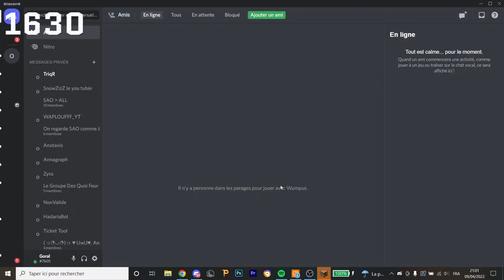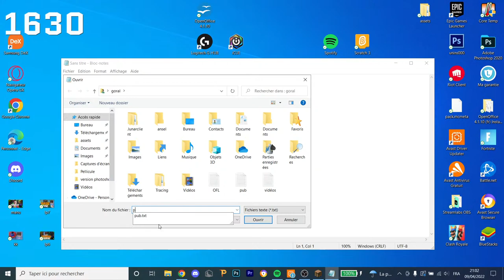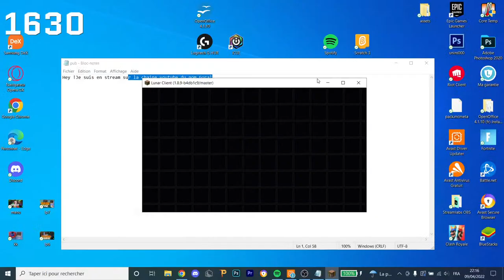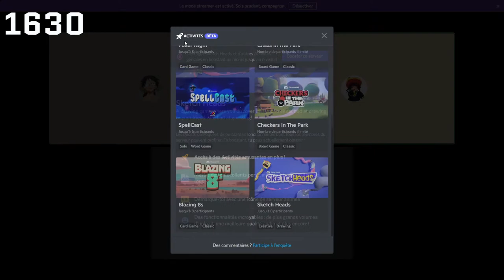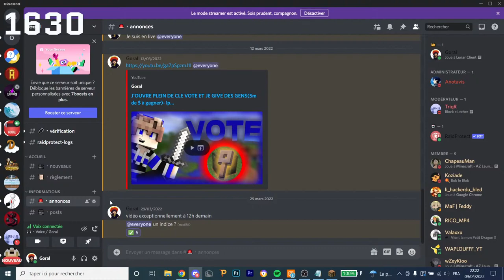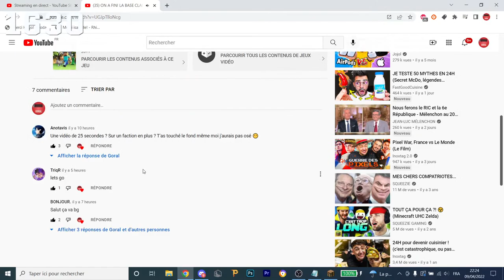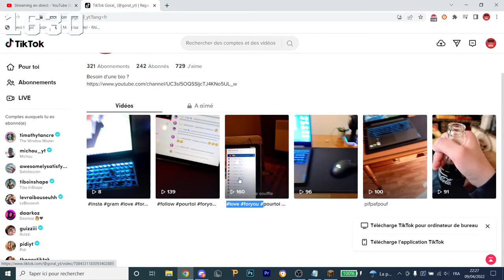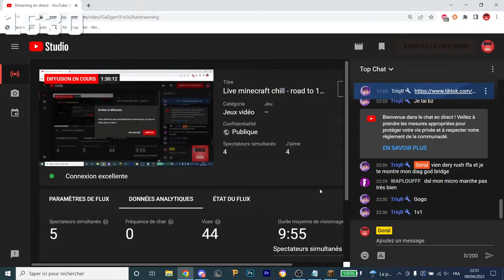Live minecraft chill - road to 1.7k 🌙